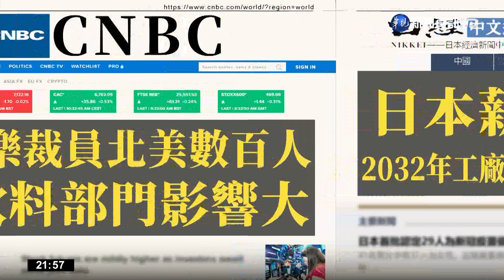澳洲央行升息1碼至3.1% 努力抑制30年最嚴重通膨｜當國際遇見財經｜華視新聞 20221206